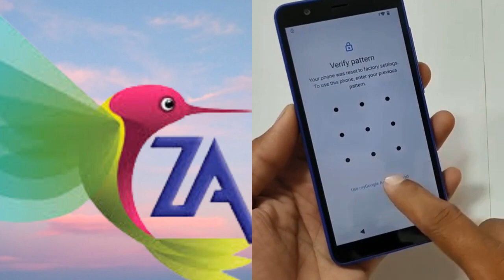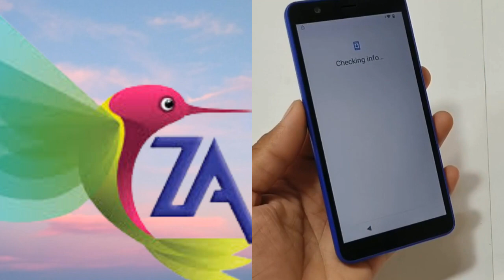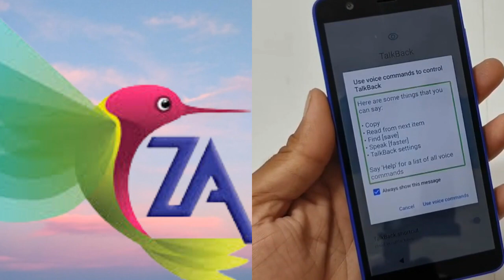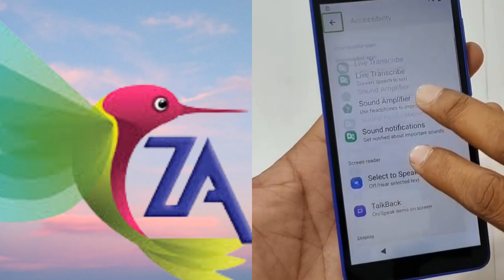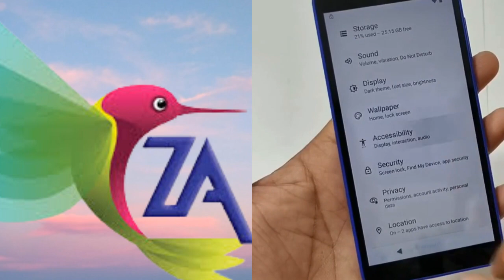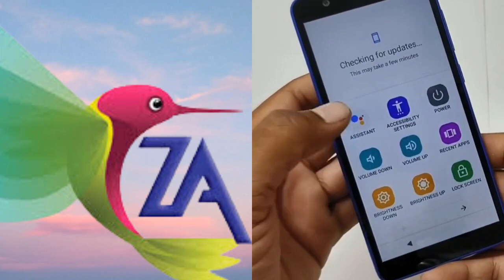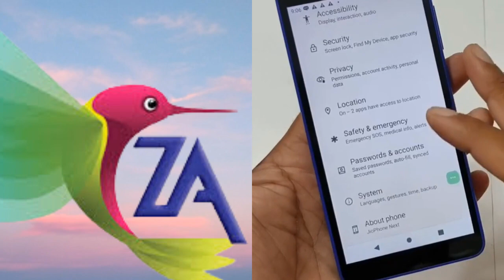JioPhone Next FRP Bypass Android 12 Update New Trick unlock google account lock without Pc new secur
JioPhone Next FRP Bypass Android 12 Update New Trick unlock google account lock without Pc new security No APK Install Google account remove Frp Unlock Google Account Bypass Esay Problam Fix without flashing No Smart Switch New Method Code Not Working New Solution *#0*# Note Work No Alliance Shield 2023